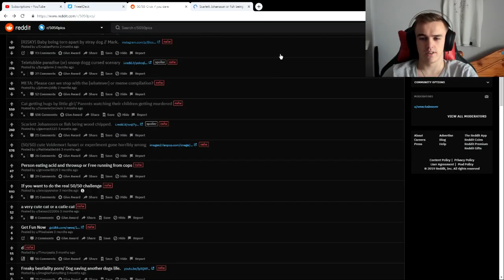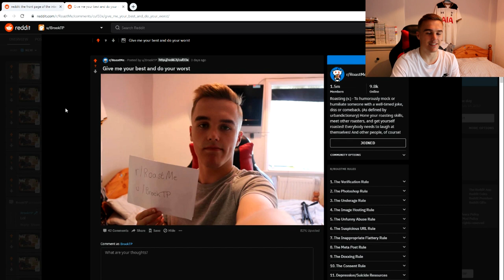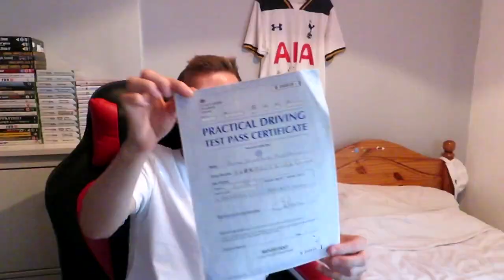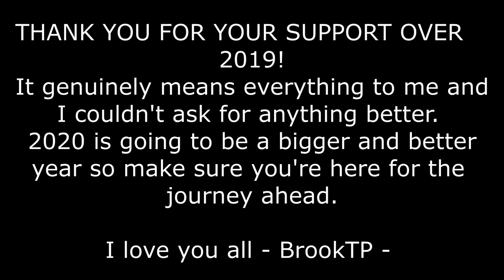BrookTP's 2019 Rewind!